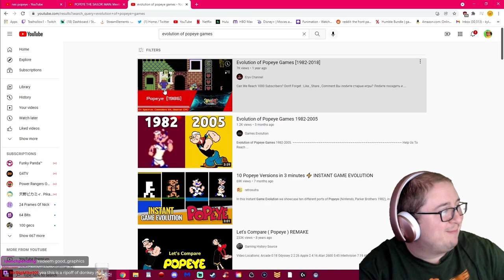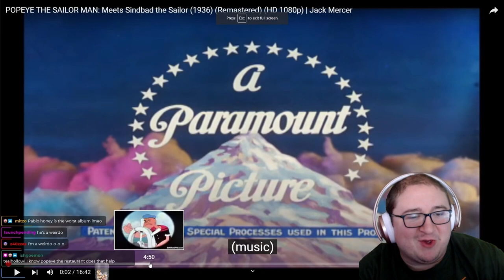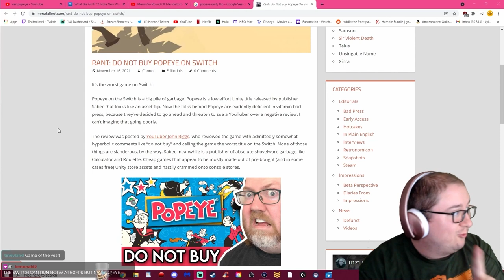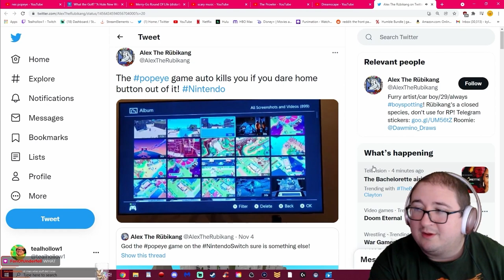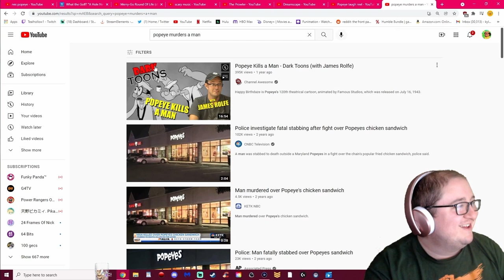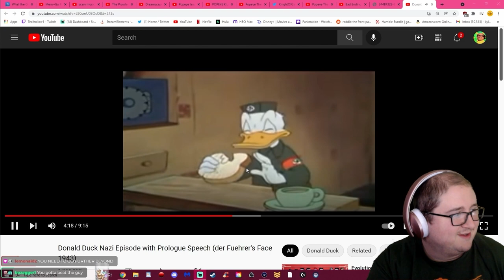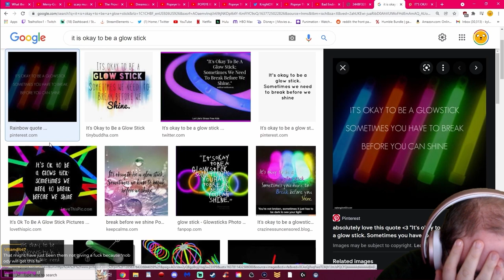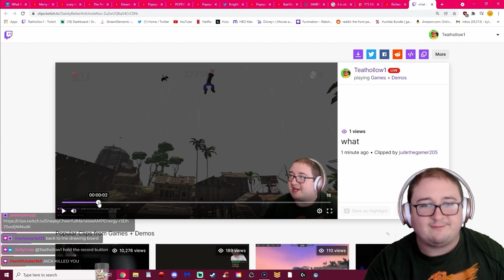⚓ Popeye: The BEST Game On The Switch ⚓ (edited by Lemonaid)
0:00 - Remember Popeye?
1:43 - Fourteen Dollars
2:52 - The Best Game Ever Made
5:21 - Eat Spinach, Collect Letters
8:06 - Lawsuits and Calculators
10:37 - Is This A Horror Game?
14:02 - The Popeye Murder Episode
18:19 - Every Girl Loves A Sailor
22:38 - Rain and Glow Sticks
26:42 - The Bitter End